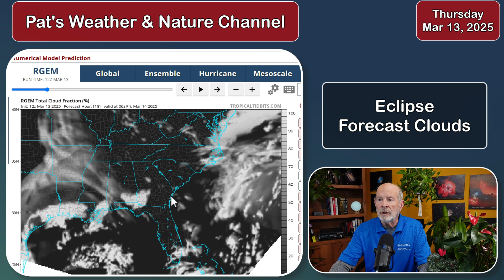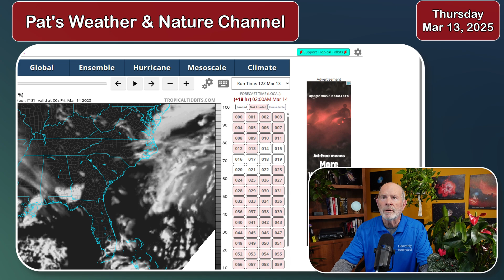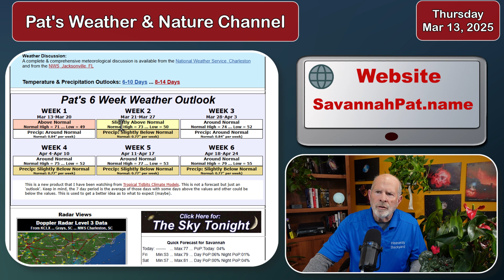Severe Weather Outbreak and the Blood Moon plus the Savannah St. Patrick's Day Parade Weather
A major severe weather outbreak with thunderstorms and tornadoes will march across the county Friday through Sunday.  Thursday night is the total lunar eclipse with the "Blood Moon" ... when will it happen, and who will be able to see it?  Also, my weather forecast for Savannah's St. Patrick's Day parade.